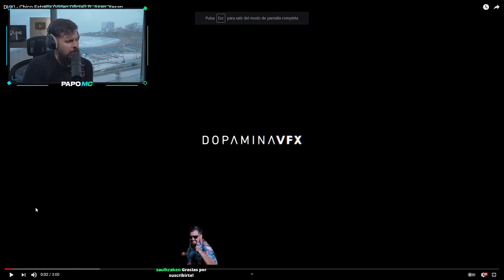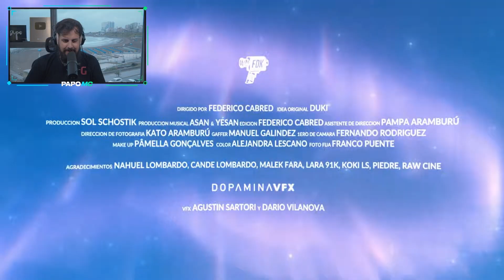APRENDI A VOLAAAR YA NO ME CAIGOOO ⭐️ | REACCION a DUKI - Chico Estrella